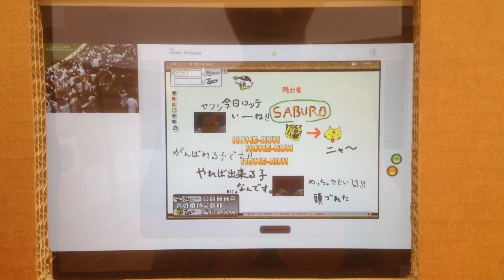須永剛司2